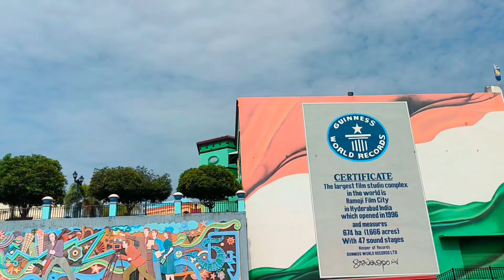RAMOJI FILMCITY| Hyderabad Diaries| daily vlog -3|part 1 tour vlog | Bahubali set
RAMOJI FILMCITY
Hyderabad Diaries
daily vlog -3
part 1 tour vlog
Bahubali set